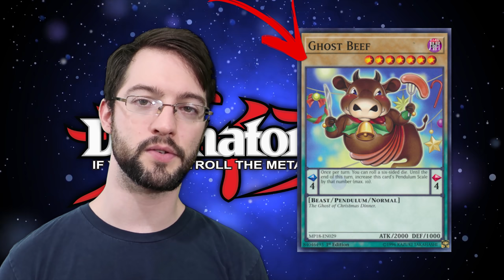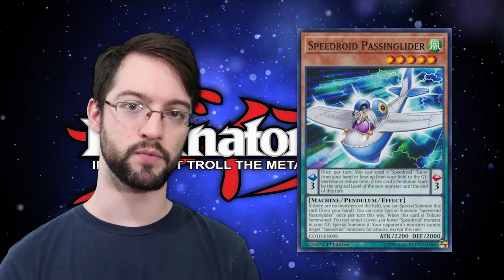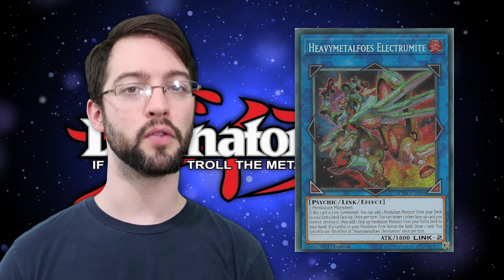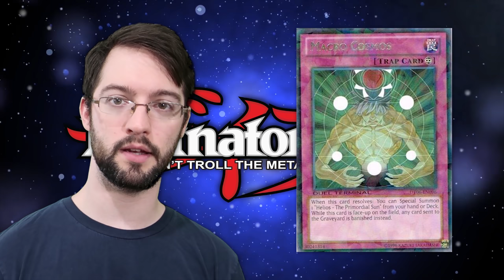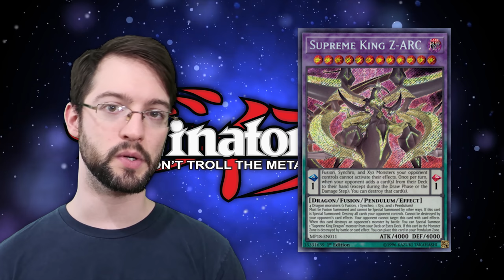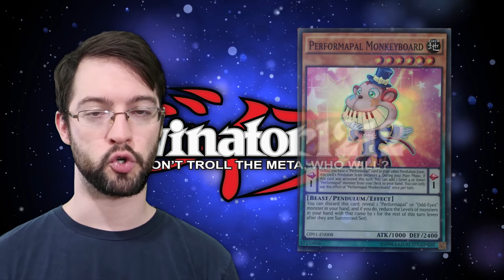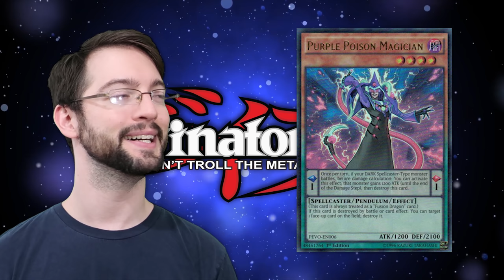Episode 14: How to Pendulum Summon | Learning Yu-Gi-Oh!